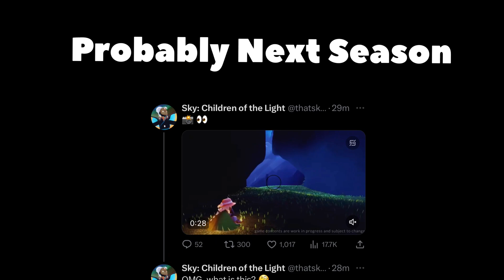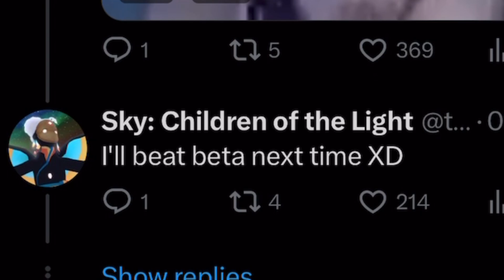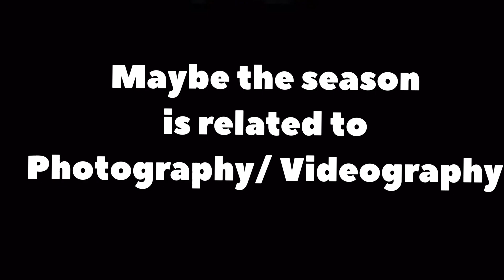Next Season Reveal? What is it? sky children of the light | Noob Mode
To know more about Sky children of the light:
Sky children of the light ios/android walkthrough gameplay
Noob Mode